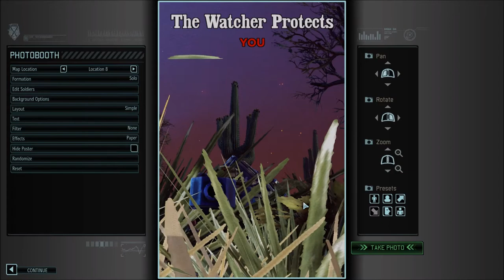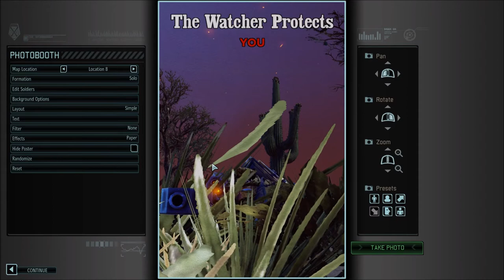Making A Resistance Poster - XCOM 2 War Of The Chosen (No Commentary)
Just a quick video showing the menu and process of making a poster after I finished a mission for those interested in the feature, this was designed as a poster for Sam "The Watcher" Hansen, a sharpshooter with the best outfit I could find to work as a futuristic ghillie suit. Once these posters are completed they show up in missions and on the Avenger. Personally I really like this feature.

*No Game Spoilers Please*